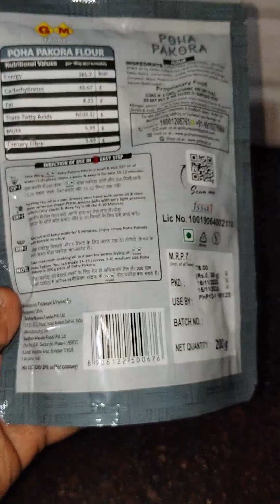Instant Poha Pakora Premix Recipe | Quick Breakfast and Snacks Recipe | Ready to Eat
^^Our Another Recipe Link^^

Jyoti's Food Mantra
(Flavors Of India)